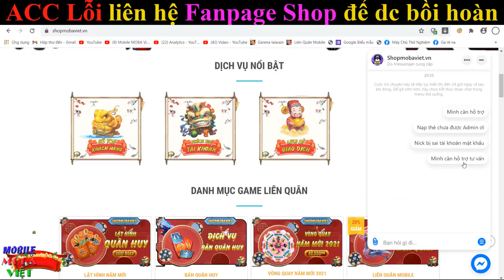Trâu không tả được băng trụ săn mạng cùng kẻ bị lãng quên Arduin Liên quân mobile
Ngọc Đỏ: Tốc đánh +1% ; Máu tối đa +33.7 ; Giáp +2.3
Ngọc Tím: Tốc đánh +1% Tốc chạy +1%
Ngọc Xanh: Máu tối đa +37.5 ; Giảm hồi chiêu +0.6%